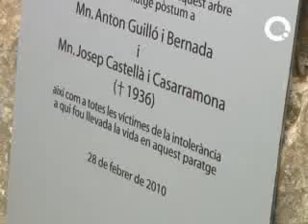Un nou Pi Bessó s'alça a la Rabassada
Un nou Pi Bessó s'alça a la Rabassada en record als assassinats pels seus ideals